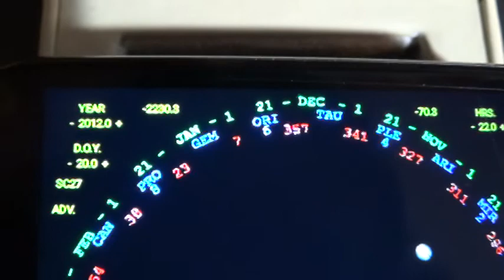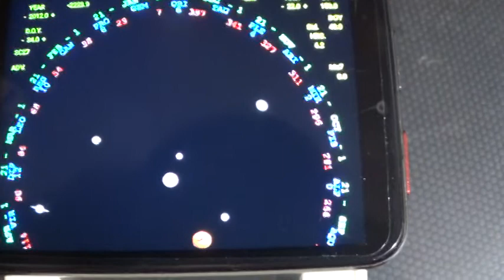Lemfo Lem T 12 AZ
Lemfo Lem T 12 AZ,   Hello MRelemint, I bought this device hoping it would run Mintoris Basic, it only runs an old version so I have to modify my programs, everything else runs great on it, I'm very happy with it, Harold.